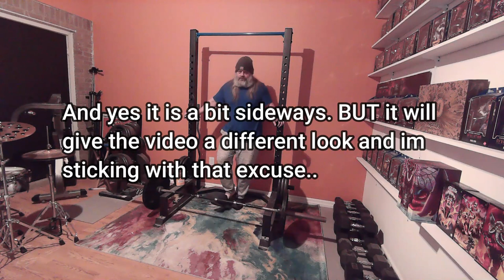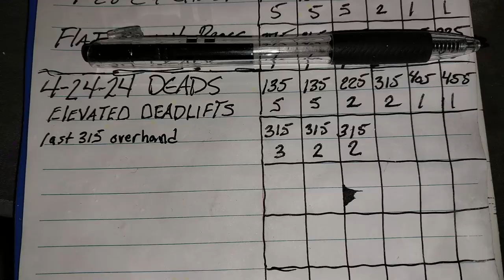Conventional DeadLifts Elevated 4 24 24